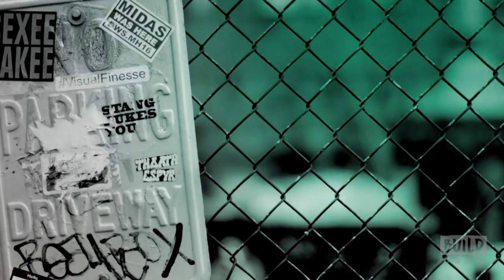Laura Benanti Chats About Her Roles In The Broadway Comedy, "Meteor Shower" & The TBS Series, "The D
Written by Emmy and Grammy-winning actor Steve Martin, "Meteor Shower" takes place on a hot night in Ojai, California. Corky and her husband Norm are having another couple over for dinner. But Laura (Laura Benanti) and Gerald aren't looking for a casual evening of polite small talk with new friends. Eventually, the two couples find themselves in a marital free-fall matched in velocity and peril only by the smoldering space rocks tearing through the sky. Benanti also stars as Edie on the TBS comedy series, "The Detour."